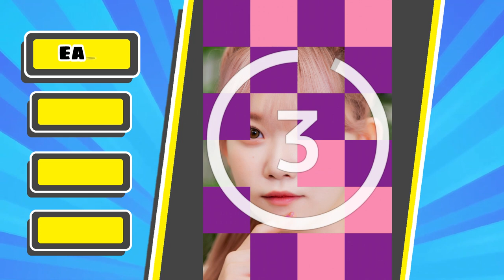Guess the Kpop idol by partial features! Quiz 🕹🎮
This is not as simple as you think!
You earn bragging rights if you get both the answers to the last 2 questions!!
Have fun!